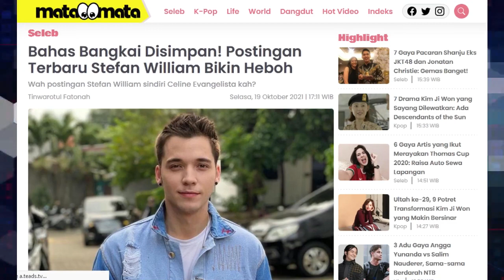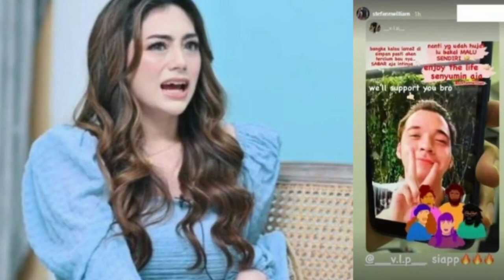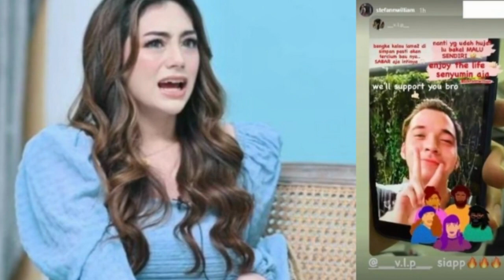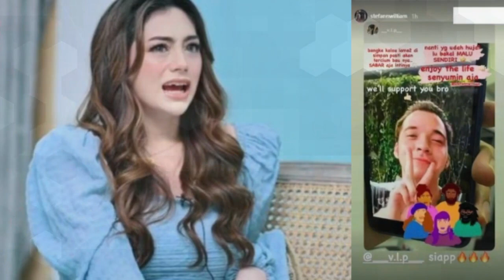Bahas Bangkai Disimpan! Postingan Terbaru Stefan William Bikin Heboh!